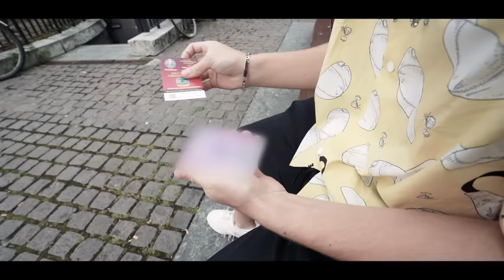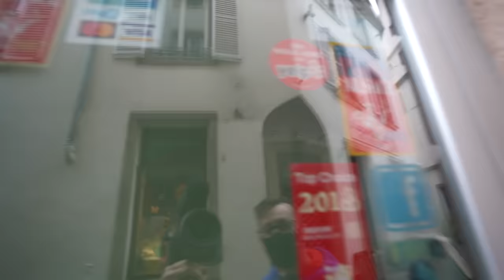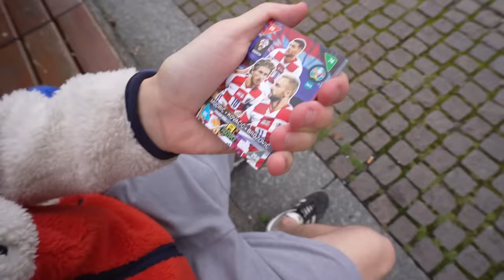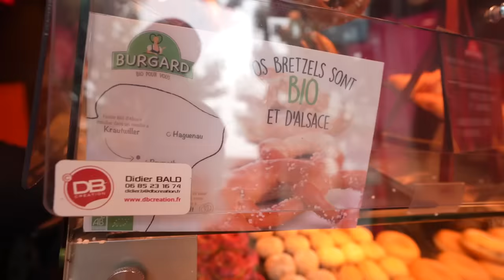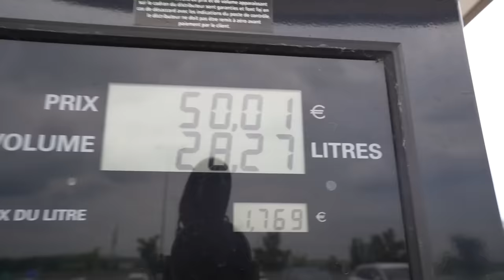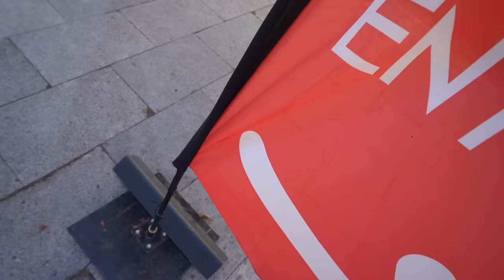ROAD TRIP DANS TOUTE LA FRANCE avec ma Fiat Panda ! #2 (on doit dormir chez des abonnés)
Salut ! Aujourd’hui nouvelle video Road Trip dans toute la France avec ma fiat panda ! Dans cette video on va continuer l’aventure road trip dans toute la france avec la fiat panda et avec dobby, on va faire des défis de fou dans des grandes villes de france, on doit dormir chez un abonné !